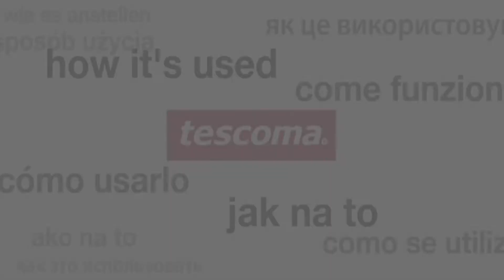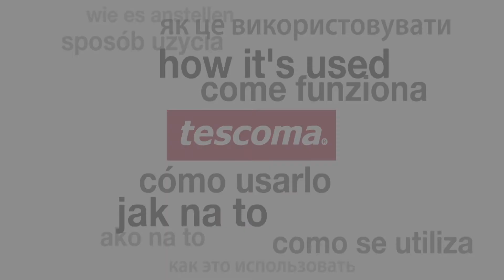Tlakový hrniec PRESIDENT DUO 4.0 a 6.0 l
Luxusný tlakový hrniec s dvoma nádobami 4.0 a 6.0 a univerzálnou pokrievkou s ľahkým nastavením ideálneho tlaku IDEALCOOK pre rýchlu a šetrnou prípravu všetkých obvyklých pokrmov. Ľahké otváranie hrnca len jednou rukou vďaka komfortnej sklápacej rukoväti a špeciálnemu bezpečnostnému uzáveru. Tlakový hrniec PRESIDENT DUO je dokonale skladný, nádobu 6.0 l možno skladovať vloženú v nádobe 4.0 l. Opatrený indikátorom tlaku, 4 poistkami a masívnymi úchytkami, vyrobený z prvotriednej nehrdzavejúcej oceli a odolného plastu. Trojvrstvé sendvičové dno je vhodné pre všetky typy sporákov - plynové, elektrické, sklokeramické a indukčné. Dodávaný s univerzálnou sklenenou pokrievkou, obidve nádoby možno používať aj pre bežné varenie. 5 rokov záruka.